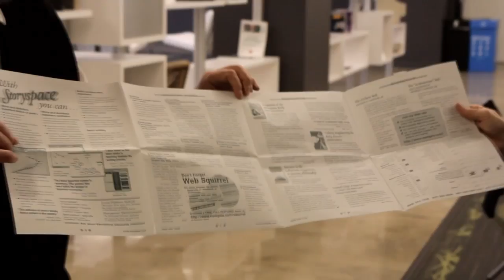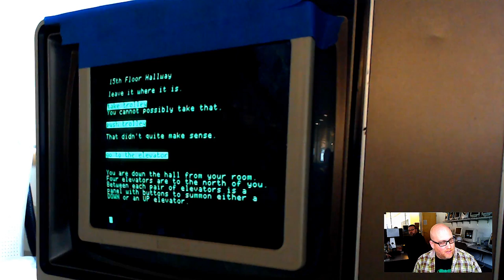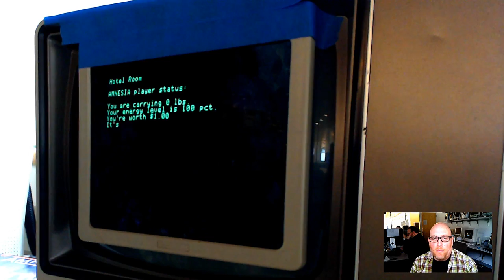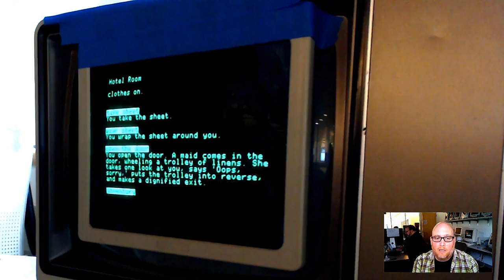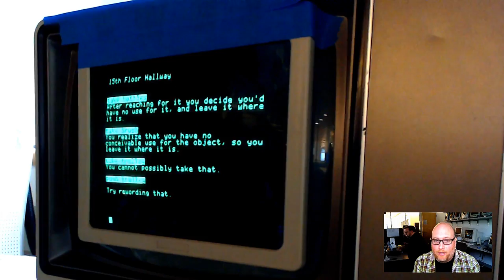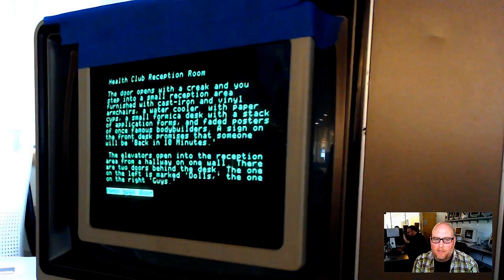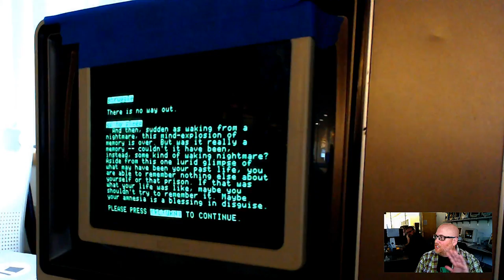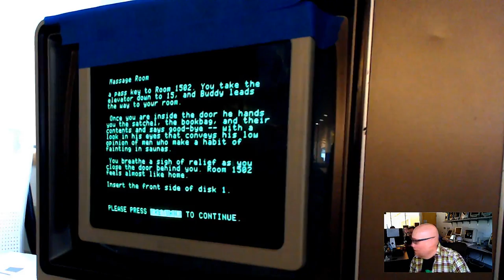Traversal of Thomas M. Disch's, "AMNESIA"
12 Noon-2 p.m. PDT
Live on YouTube and F2F in Electronic Literature Lab, WSUV Campus, VMMC 211A

Experience a performance––what Stuart Moulthrop and I call a "Traversal"––of an inteactive game, Thomas M. Disch's AMNESIA (Electronic Arts, 1986)

This is a live performance streamed on YouTube and also captured in video in the Electronic Literature Lab. To access the work, we will be using the 5 1/4-inch floppy disk from The Grigar Collection running on an Apple IIe. Performing the Traversal is Trevor Dodge, games studies faculty with the CMDC program. Guests can view the Traversal in person at Multimedia Classroom Building, Room 211B, The event begins at 12 noon PDT and will end at 2 p.m. PDT.

Schedule

12-12:30 p.m.: Pre-show including John Barber's soundscape, live feed of set up, videos, and introductory comments
12:30-1:00: Trevor Dodge's Traversal
1:00: Q&A with Trevor Dodge and Dene Grigar
During the Traversal we will be posting photos and commentary on Facebook and Twitter.